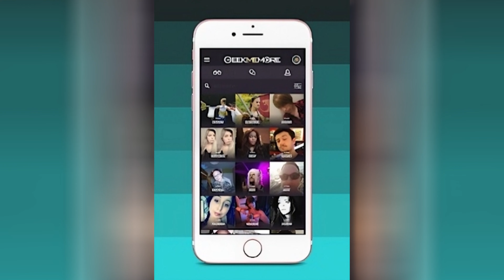Pygmalion ou le TINDER de l’Antiquité grecque ? - Le Mythe de Pygmalion et Galatée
Le mythe de Pygmalion et Galatée relate l’histoire d’un sculpteur de l’antiquité grecque qui serait parti pour l’île de Chypre afin d’y trouver le plus beau marbre au monde et y sculpter sa chère Galatée.

Ayant fait voeu de célibat et refusant les avances des propétides, ces femmes considérées comme des sorcières de la civilisation antique aux moeurs légères, il décide de sculpter son bloc de marbre selon sa propre représentation de la femme idéale.

La qualité de son marbre est telle qu’on l’apparente à de l’ivoire.

Pygmalion sculpte la statue de Galatée avec énormément d’amour et de passion au point d’en tomber amoureux. Il la couvre alors de caresses et de baisers, mais impossible de les lui rendre. Pygmalion est donc très triste… et décide de profiter de la fête en l’honneur d’Aphrodite pour lui demander de l’aider à trouver une femme qui ressemble à sa chère Galatée.

Il reçoit mieux que cela… Galatée se transforme en chair et en os sous la bénédiction d’Aphrodite. De leur union naît Paphos, un enfant associé à l’île grecque du même nom connu pour abriter des temples à l'effigie de la déesse de l’amour, fortement ancré dans la culture locale.

Découvrez à travers cette vidéo l’un des récits d’amours les plus célèbres de la mythologie grecque !

l'artiste qui est Tombé Amoureux de son Travail - Pygmalion et Galatée - Mythologie Grecque em BD de @histoireetmythologie

Mais également ces ouvrages :
Mythologie Grecque: Un voyage à travers les mythes et légendes de la Grèce antique (Jim Barrow)
Mythes et légendes cultes revisités avec amour (Max Bird - Edition First)
Le Grand Livre de la Mythologie - 3 Livres en 1 - Mythologie Grecque, Nordique et Égyptienne. Un Voyage à Travers des Mythes Mystérieux, des Créatures Fantastiques et des Légendes Intemporelles (Flavien Boisclair)

Disponible en e-book sur dans toutes les librairies en ligne :

Tome 1
Toma 2
Tome 3